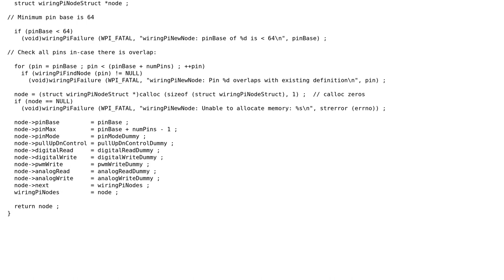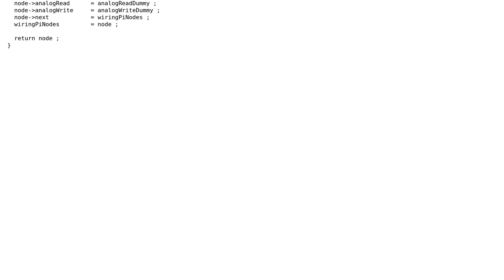Raspberry Pi: What does Pin Base mean in WiringPI Library?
With thanks & praise to God, and with thanks to the many people who have made this project possible! You are responsible for your own actions.